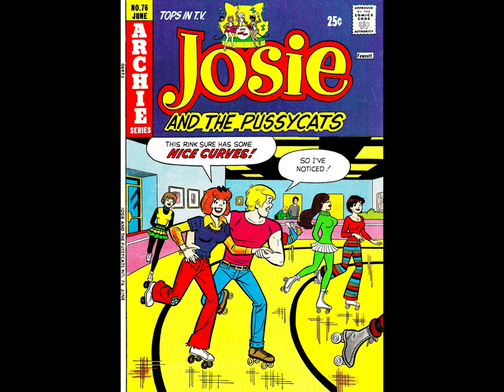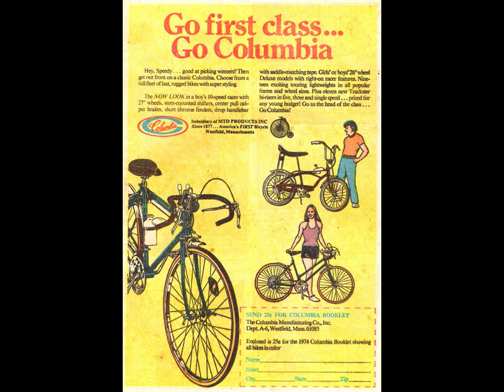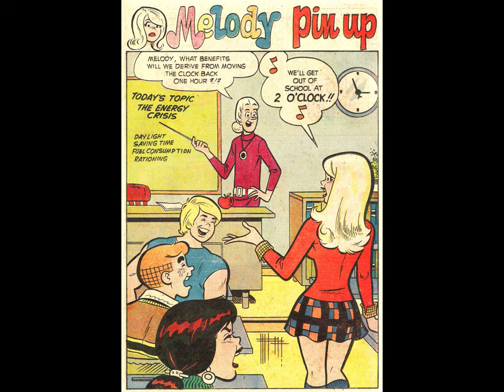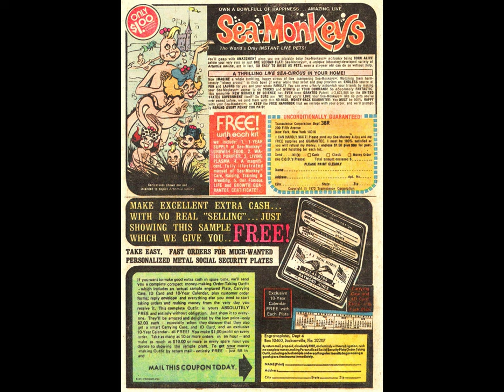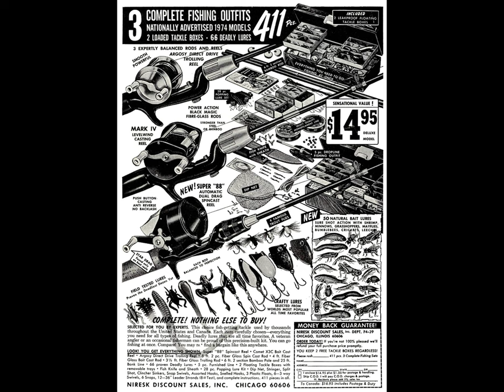Josie & The Pussycats 076 [comic book]